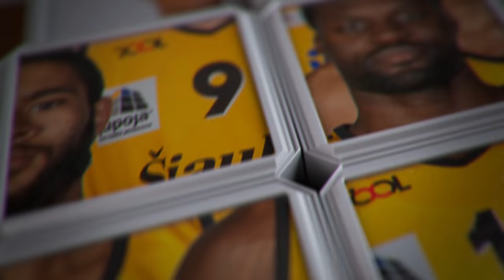Rungtynių momentas: greita „Šiaulių“ ataka paskutinėmis trečio kėlinio sekundėmis